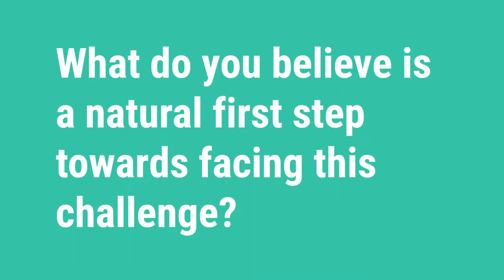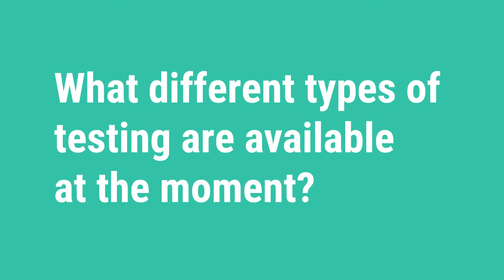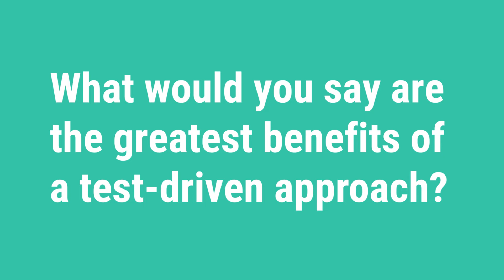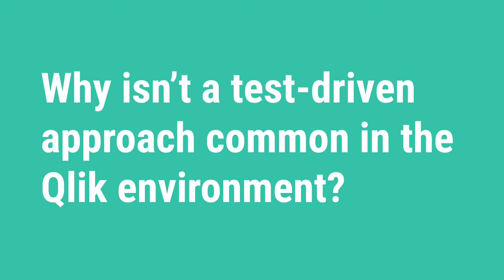NodeGraph TV: Data Quality and Testing in Qlik (with Rob Wunderlich)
In this episode of NodeGraph TV, we are joined by none other than the man behind QlikView Cookbook - Rob Wunderlich! Tune in as Rob and Carl, our very own Head of Sales, discuss data quality and automated testing in QlikView and Qlik Sense.

More specifically, this short interview will see discussions surrounding the huge lack of data quality around the world today and will furthermore shed light on data quality concepts such as...

- Unit and regression testing (i.e. how testing allows you to achieve high-quality data)
- Data confidence (across the entire organization - not only within data development)
 - Scalability (specifically how unit and regression testing allows you to scale up without using more resources)
- etc.

... focusing largely on Qlik. This short session will also guide you through the process of closing the gap between management and those who typically produce and validate the data. Ultimately, this episode of NodeGraph TV serves as a great introduction to data quality management in Qlik!

If you are entirely new to NodeGraph - welcome! We are a data quality platform for QlikView and Qlik Sense. To find out more about using automated testing in Qlik to achieve high data quality, head over to our

As always, we would absolutely love to hear your thoughts and questions when it comes to data quality issues, data quality management, data quality concepts, etc. so please comment on this video to reach out to us! Have a fantastic day!